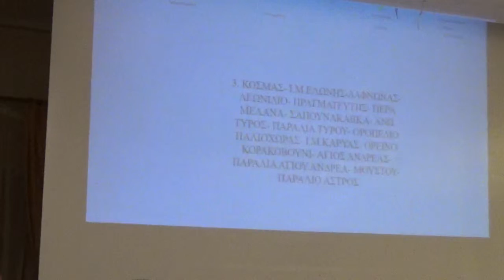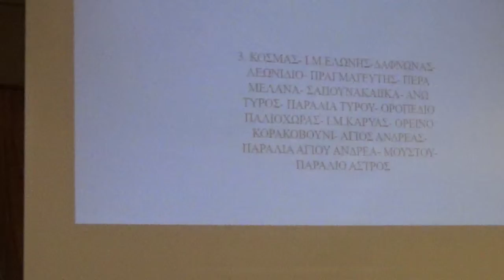astros-kynourianews.gr: Δείτε τη 3η διαδρομή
Επιμέλεια - Ρεπορτάζ:Φώτης Τζιβελόπουλος-team Promo Kynouria/Κοιν.Σ.Επ